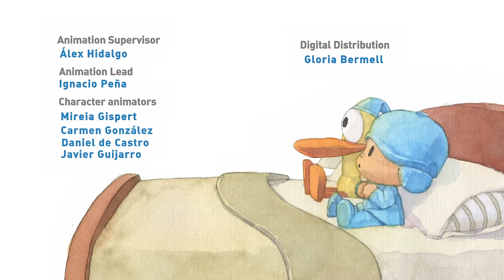🎅POCOYO em PORTUGUÊS do BRASIL - Conto de Natal de Charles Dickens |DESENHOS ANIMADOS para crianças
✔️ O Natal finalmente chegou! Pocoyo e seus amigos comemoram o doce e branco Natal com todos nós. Divirta-se com músicas, vídeos e muitas histórias de Natal em nosso canal oficial do Pocoyo em português. Aproveite este novo episódio especial de Natal 2019.

Novo episódio, baseado no clássico "Conto de Natal", de Charles Dickens. Em uma tarde de inverno, Pocoyo e seus amigos brincam na neve. Depois de uma discussão entre Pocoyo e Pato, Elly decide contar a história do Sr. Scrooge.